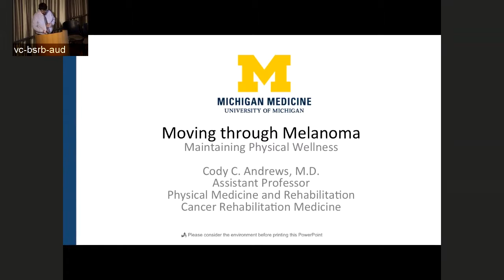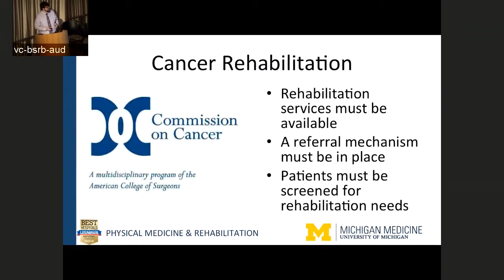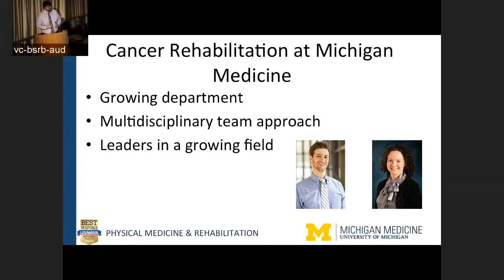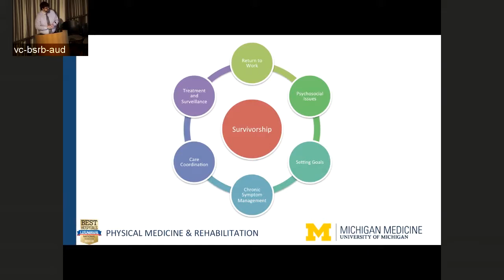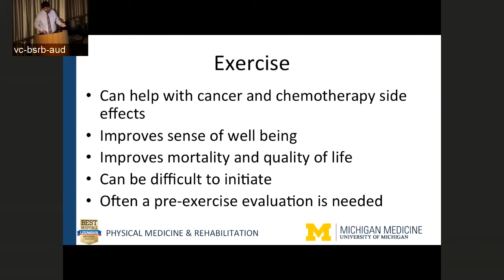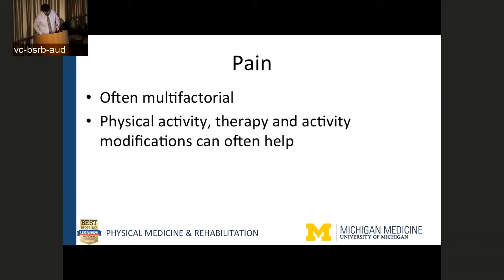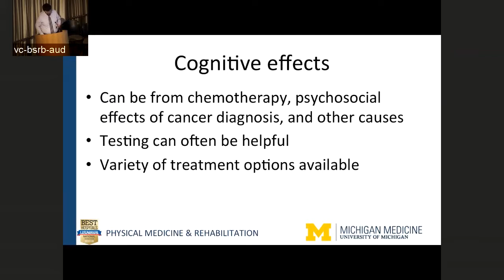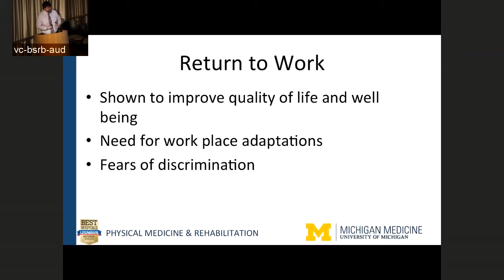Moving through Melanoma: Maintaining Physical Wellness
Presentation given by Cody Andrews, MD, as part of the AIM at Melanoma’s Living With Melanoma - Symposium on September 30, 2017 at University of Michigan Health System.  The Youtube video mentioned in lecture: "An Off Day" Jake Roper,